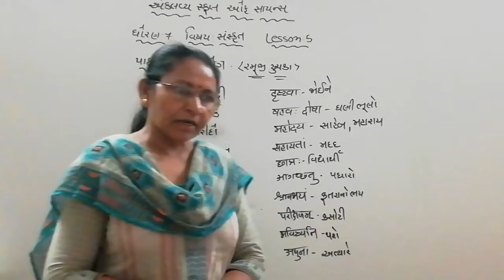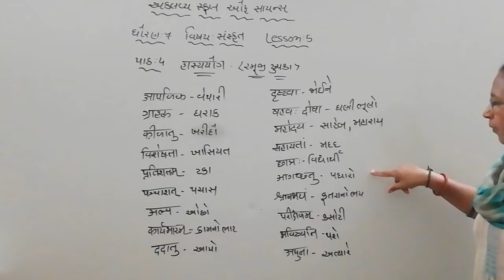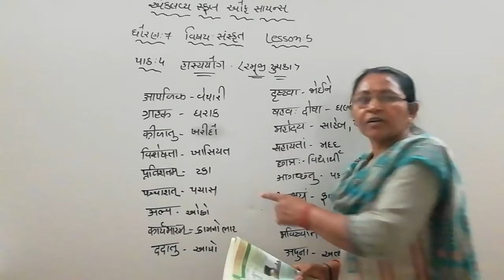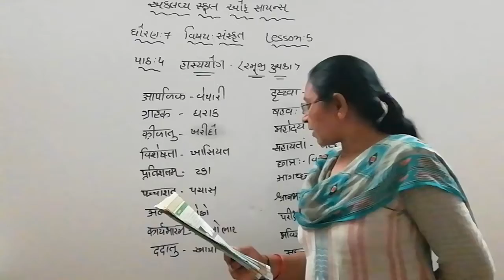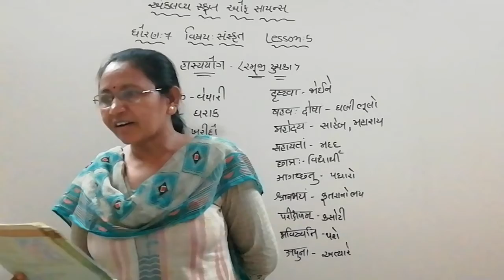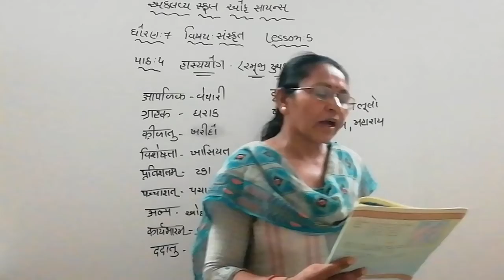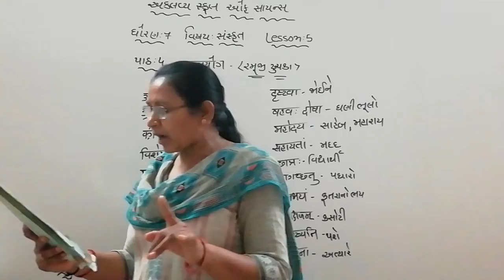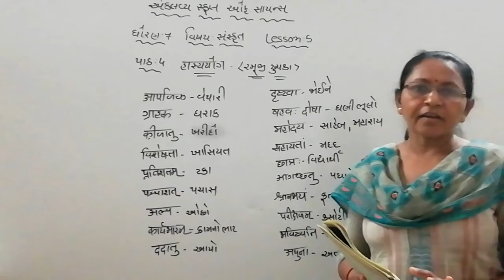ધોરણ 7, સંસ્કૃત,Ch-3, લેક્ચર - 5 |Bhavna Madam